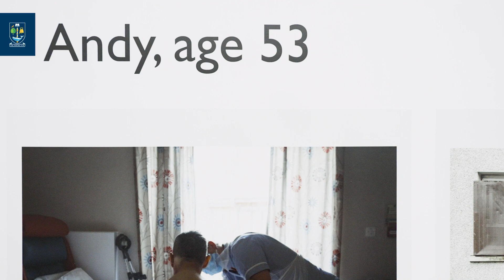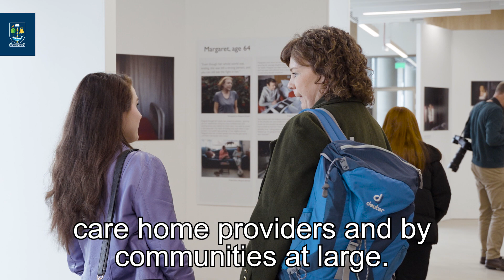The Cost of Dying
“The Cost of Dying” photographic exhibition aims to shed light on the way in which people’s socio-economic circumstances can have a profound effect on their end of life experiences.  It is the culmination of a four-year research project funded by the Economic and Social Research Council (ESRC), which is part of UK Research and Innovation (UKRI), with support from Marie Curie Scotland.

People with lived experience of financial hardship and serious advanced illness were supported to take images that tell their story of dying at home in Scotland. Award-winning documentary photographer Margaret Mitchell was commissioned to create work reflecting on participants’ stories and emotions.

The Cost of Dying was initially on show at the University of Glasgow, and will move around the UK.